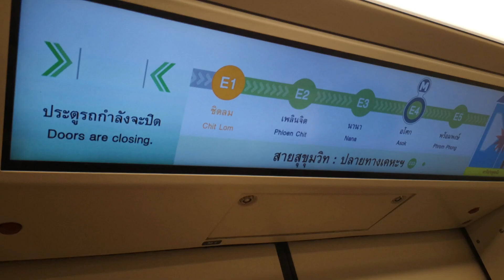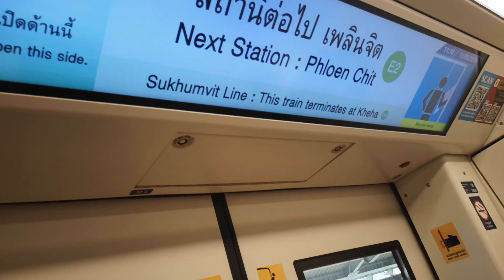【Shonichi FR EMU-A2】BTS Skytrain『EMU-A2』From Chit Lom Station to Phloen Chit Station「Car 59」